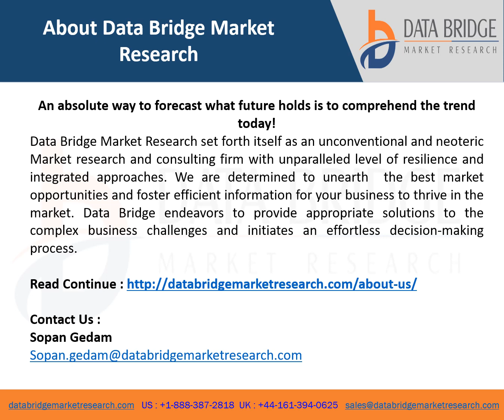Global Direct Thermal Ticket Paper Market Is Expected to Grasp a CAGR of 6.35% by 2028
Thermal papers can be referred to as the heat sensitive specialty papers which changes colour when the temperature crosses the melting point of the coated composite formulation. These papers deliver a clear print and therefore are utilized for the printing at the point of labelling, sale terminals and ticketing, and so forth.